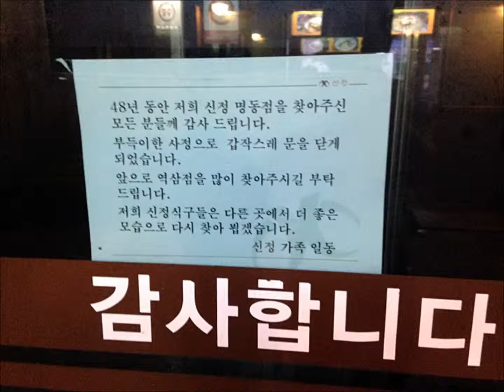movie make 158